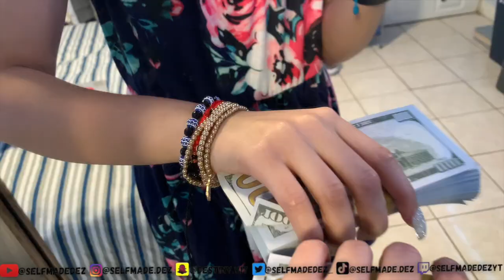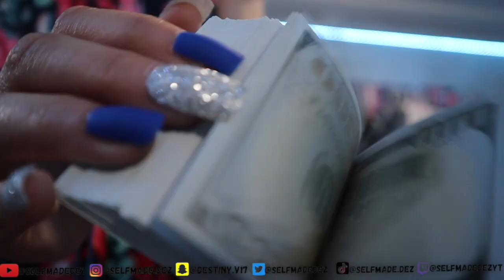STUD TO INSTAGRAM MODEL FOR 24HRS 😨🥵